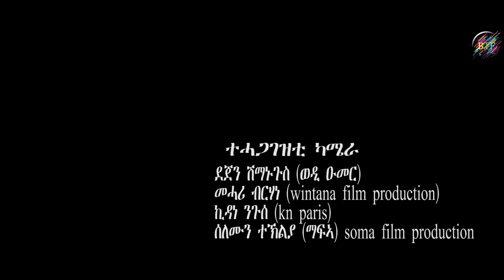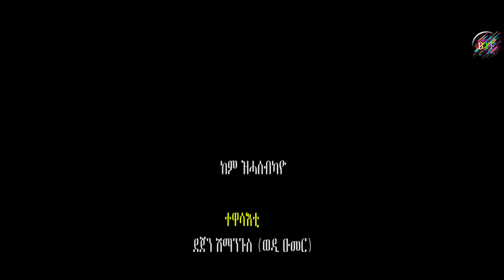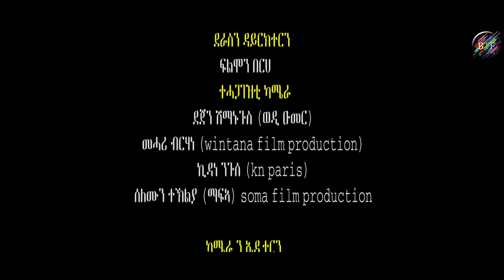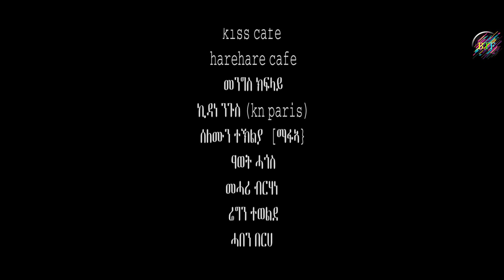New Eritrean Movie Series 2021 - ከም ዝሓሰብካዮ! ! Part - 4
BTF FILM-New Eritrean Movie Series 2021- ከም ዝሓሰብካዮ! |  KEM ZEHASEBKAYO Part - 4
Welcome to BTF Film Proudction  official Youtube channel
BTF Film Proudction is Eritrean channel that shares an entertainment Best and New Video clips, Musics, Short films, Series Films, Dramas, Movie and Comedies produced by talented Eritrean artists.

Eritrea movie#Eritrean short film#BTF FILM#EritreaComedy#